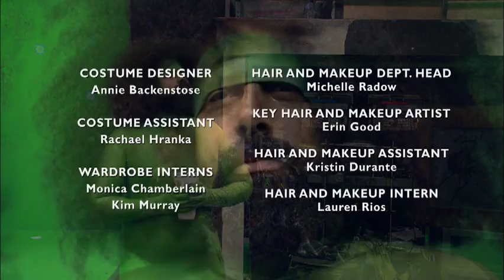Comedy Bang Bang - Scott isn't real